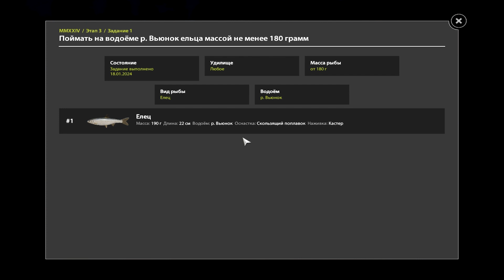# 🐠РУССКАЯ РЫБАЛКА 4🐠# Р.ВЬЮНОК🐠где закрыть новогодний квест на ельца🐠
ПРИВЕТ ВСЕМ ДРУЗЬЯ И ГОСТИ КАНАЛА РАД ВАС ВИДЕТЬ У СЕБЯ НА КАНАЛЕ РЕШИЛ НОВЫЙ ФОРМАТ где закрыть новогодний квест на щуку ТОЧКА 120:120 ловил на спиннинг на попер охотился долго но поймал ВСЕМ УДАЧИ И РЕБЯТА ПОДПИСЫВАЙТЕСЬ, СТАВИМ ЛАЙКОСИКИ,ПИШЕМ КОМЕНТАРИИ,ПОЖЕЛАНИЯ И ДО ВСТРЕЧИ НА МОЕМ КАНАЛЕ С УВАЖЕНИЕМ ТОХА 1979 ✅💰 Поддержать Стримера | стать спонсором канала ✅💰 Поддержать Стримера | Донат ✅💰 Поддержать Стримера | Донат